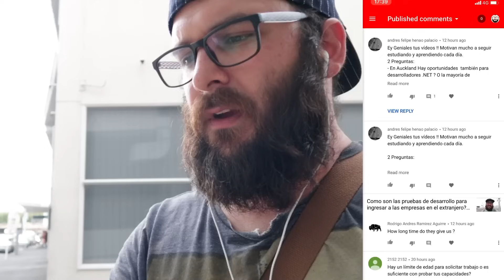Trabaja en países desarrollados, guía de migración para desarrolladores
La pregunta que más me hacen es: "que pasos debo seguir para encontrar un trabajo en el extranjero?", no soy experto pero te puedo comentar los pasos que seguí yo más alguno que otro consejo.

Kite: asistente de autocompletado que te ayuda a programar más rápido.